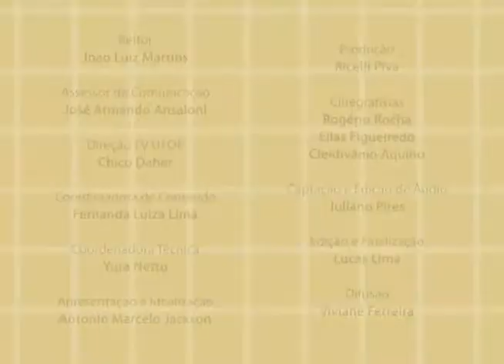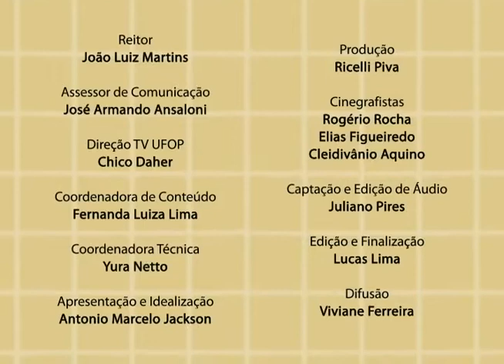Com Ciência – Jorge Luis Costa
V UFOP – CANAL 31 – COM CIÊNCIA – EPISÓDIO 16

O programa “Com Ciência”, apresentado pelo professor Antônio Marcelo Jackson, discute temas abordados em sala de aula, bem como pesquisas realizadas na UFOP. Neste episódio, o professor Jorge Luis Costa fala sobre a utilização de software livre no aprendizado e no desenvolvimento dos saberes.